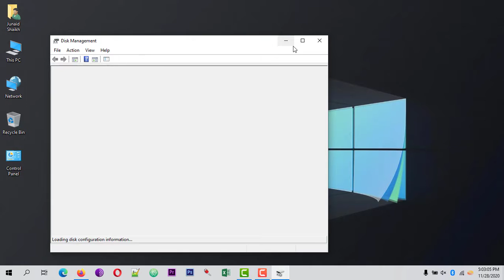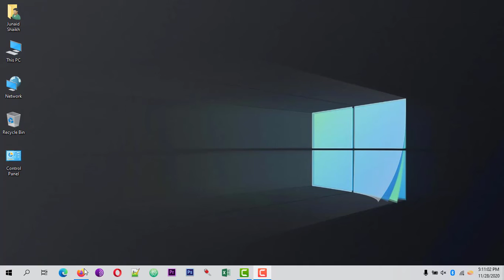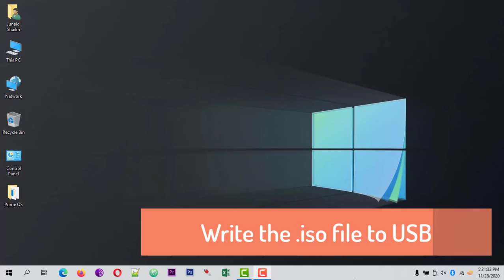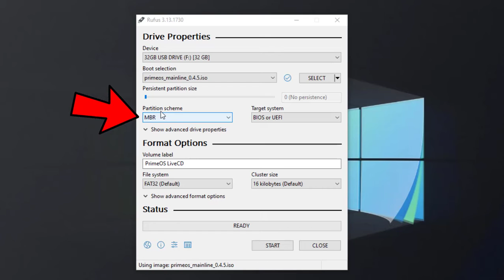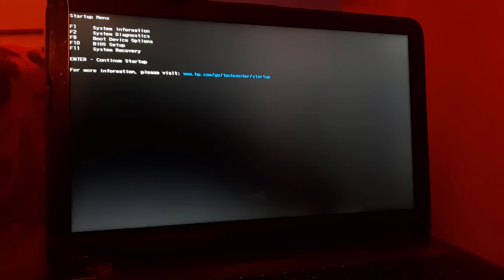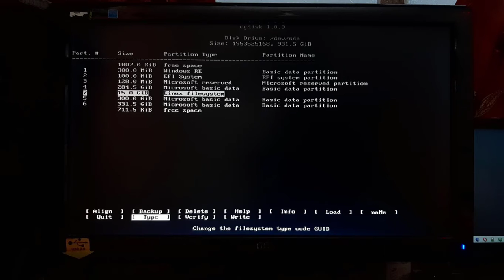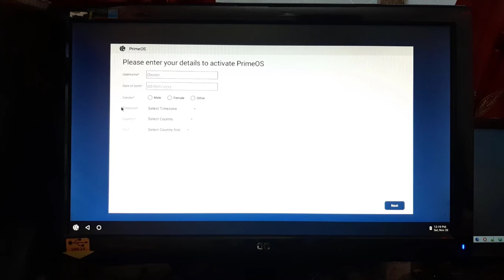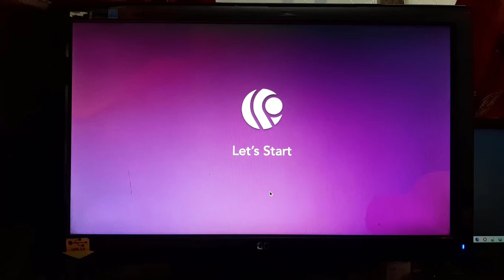How to Install and Dual Boot Prime OS in PC | Install android x86 PrimeOS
Hi Guys,
In this tutorial I'm going to show you 𝗛𝗼𝘄 𝘁𝗼 𝗶𝗻𝘀𝘁𝗮𝗹𝗹 𝗮𝗻𝗱 𝗱𝘂𝗮𝗹 𝗯𝗼𝗼𝘁 𝗣𝗿𝗶𝗺𝗲 𝗢𝗦 𝗶𝗻 𝗣𝗖 𝗼𝗿 𝗹𝗮𝗽𝘁𝗼𝗽. By using this tutorial you will be easily able to 𝗱𝘂𝗮𝗹 𝗯𝗼𝗼𝘁 𝗮𝗻𝗱𝗿𝗼𝗶𝗱 𝘅𝟴𝟲 𝗽𝗿𝗶𝗺𝗲𝗼𝘀 𝘄𝗶𝘁𝗵 𝘄𝗶𝗻𝗱𝗼𝘄𝘀 𝟭𝟬, without losing any data. So friends if you're planning to Install Prime OS in PC then this guide becomes very helpful for you. By using this guide you'll be able to use Android Primeos on Desktop PCs or the Laptop alongside Windows 10.

𝗪𝗵𝗮𝘁 𝗶𝘀 𝗣𝗿𝗶𝗺𝗲 𝗢𝗦?
PrimeOS is an android emulator it is work OS operating system. By using Prime OS you will able to use Android same as which you're using in your Android smartphones. You can install and use any app in this OS, by simply downloading from the Google Play store.

𝗪𝗵𝗮𝘁 𝗮𝗿𝗲 𝘁𝗵𝗲 𝗳𝗲𝗮𝘁𝘂𝗿𝗲𝘀 𝗼𝗳 𝗣𝗿𝗶𝗺𝗲 𝗢𝗦?
Get Complete desktop experience on Android with access to millions of Android applications
You can play any Android games at the comfort of Keyboard and Mouse

𝗗𝗼𝘄𝗻𝗹𝗼𝗮𝗱 𝘁𝗵𝗲 𝘁𝗼𝗼𝗹𝘀 𝗳𝗿𝗼𝗺 𝘁𝗵𝗲 𝗯𝗲𝗹𝗼𝘄 𝗹𝗶𝗻𝗸

So friend if your system has GPT or MBR partition scheme than this method work on both, so don't worry about it.

𝐍𝐨𝐭𝐞: 𝐏𝐥𝐞𝐚𝐬𝐞 𝐭𝐮𝐫𝐧 𝐨𝐧 𝐭𝐡𝐞 𝐜𝐚𝐩𝐭𝐢𝐨𝐧 𝐢𝐧 𝐘𝐨𝐮𝐓𝐮𝐛𝐞 𝐟𝐨𝐫 𝐞𝐚𝐬𝐲 𝐮𝐧𝐝𝐞𝐫𝐬𝐭𝐚𝐧𝐝𝐢𝐧𝐠 𝐭𝐡𝐞 𝐞𝐯𝐞𝐫𝐲 𝐬𝐭𝐞𝐩𝐬.

🔥Become my YouTube Family by following me on this social media handles🥇

𝐐𝐮𝐞𝐫𝐢𝐞𝐬 𝐫𝐞𝐥𝐚𝐭𝐞𝐝 𝐭𝐨 𝐯𝐢𝐝𝐞𝐨:
prime os install
install prime os dual boot
primeos
remix os 2020
android os on pc
how to install prime os
how to install android in pc
prime os
android os pc
How to install and dual boot x86 Prime OS in PC
dual boot android x86 primeos with windows 10
prime os install
prime os pubg
how to install prime os in pc
primeos
dual boot
android x86
how to install prime os without usb
and os for pc
install prime os
prime os vs phoenix os
android os
phoenix os
install android on pc
best android os for pc
android emulator
emulador android para pc